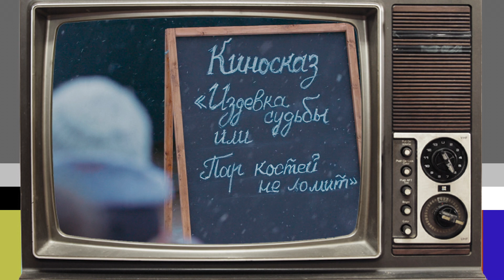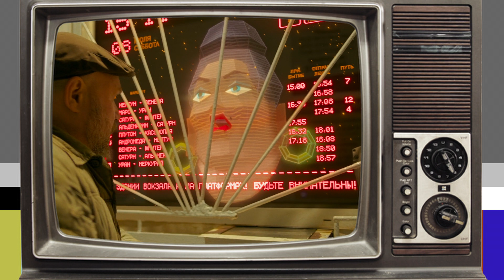Деревня на Марсе - наше будущее! 🤖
Краткий обзор замечательного сериала про не так уж и далекое будущее. В котором на Марсе живут фермеры. Кибердеревня - сериал вышедший из интернет-ролика, который стал моментально популярным
и сериал получился просто замечательный.
Наш канал про путешествия: @GuruofTravels